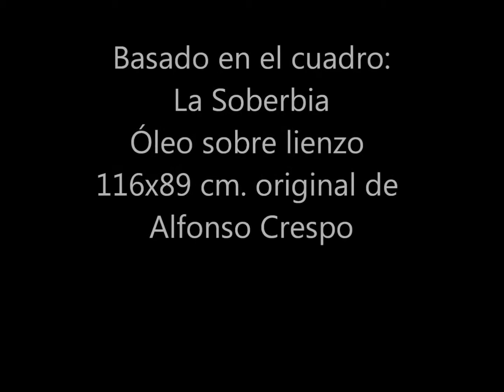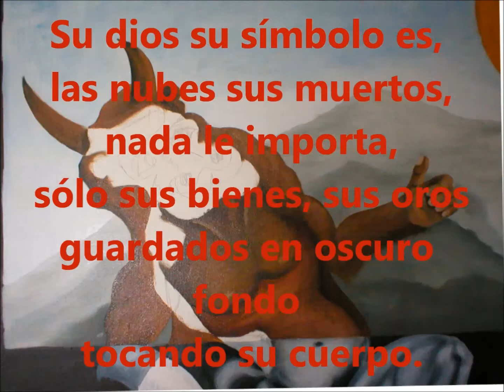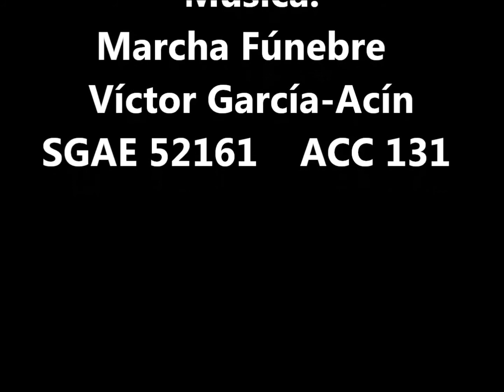LA SOBERBIA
Alfonso Crespo Arroyo presenta La soberbia. Óleo sobre lienzo de 116 x 89 cm. Música: Marcha fúnebre, Compositor: Víctor García-Acín (SGAE 52161 - ACC 131).LOS PECADOS CAPITALES es una serie de siete cuadros de momento el que expreso mi repulsa a todos los actos violentos, como la violencia contra las mujeres, la guerra, el abuso de poder, el que tira la piedra y esconde la mano. en fin contra todos esos actos que hacen o pueden daño a las personas.Primer pecado capital contra la humanidad: -LA SOBERBIA. Su dios su símbolo es, las nubes sus muertos, nada le importa, sólo sus bienes, sus oros guardados en oscuro fondo tocando su cuerpo.